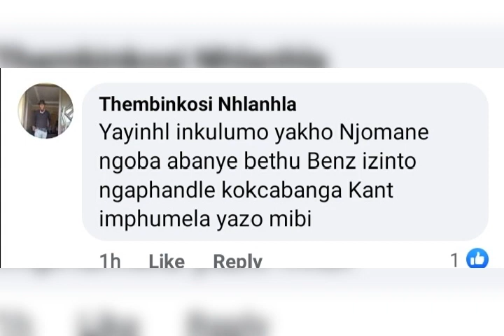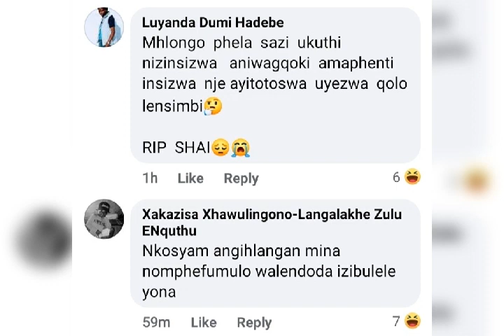U Khangelani DSD Mhlongo ushiye angalazi Kulaba abenze u Patrick Shai azikhunge